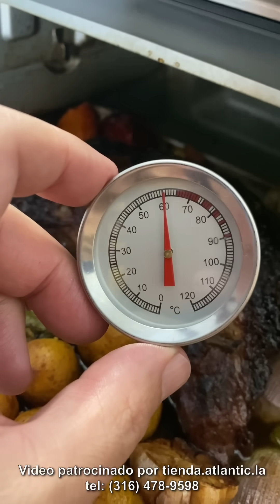¡¿RÁPIDA e INCREÍBLE Cena de Fin de Año?! | Receta Trip Tip | Tulio Recomienda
Ahora... prepárate para esto: Oh por dios ¿rápida e increíble cena de navidad para los más carnivoros?

... es tan fácil y descomplicada que prácticamente se hace sola: RECETA INFALIBLE y completa para SORPRENDER!

Pedí un tremendo TRIP TIP en ATLANTIC. Luego me fui al supermercado y elegí los vegetales más curiosos y coloridos: zanahorias baby, mini pimentones de todos los colores, cebollas, pepinos enanos, pequeñas papas y bañé todo con vino tinto, salsa inglesa y miel.

Aparte me hice un puré que... hey!!! ni se lo van a creer. Lo bautizo: el mejor puré del mundo de lo sabroso y cremoso que es! Claro, claro lo he preparado yo, jajaja!

Y una salsa GRAVY (la más inglesa de todas), para rematar esta cena de ataque y de muerte lenta: plena cena de celebración.

Pide tu TRIP TIP en:
ATLANTIC
Te lo llevan hasta tu casa!

Puedes pedirlos en la página:
tienda.atlantic.la
o por teléfono:

Con esto les aseguro una hermosa y más sorprendente cena de NAVIDAD... ¿están preparados para esto? Que seguro les va a encantar!